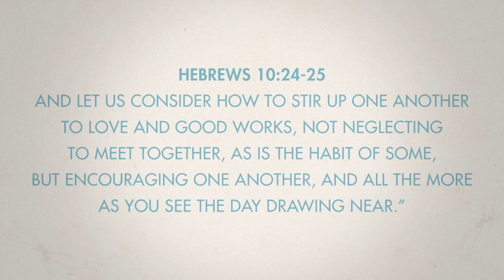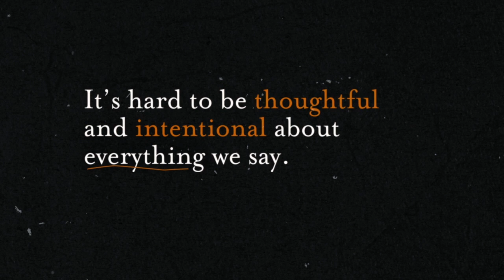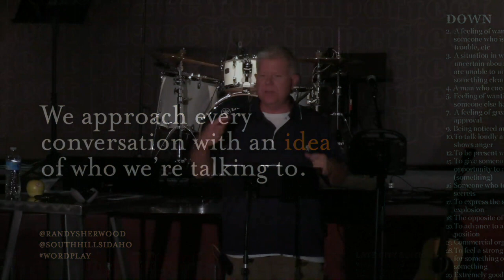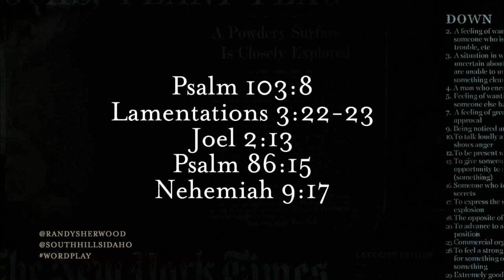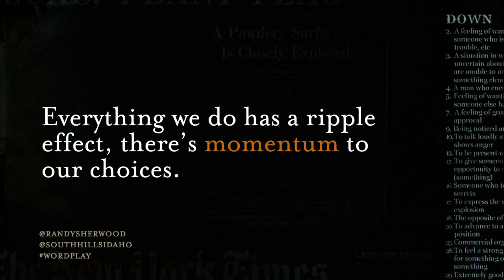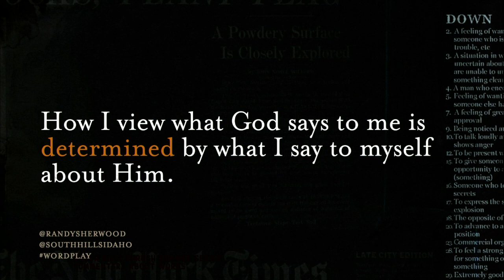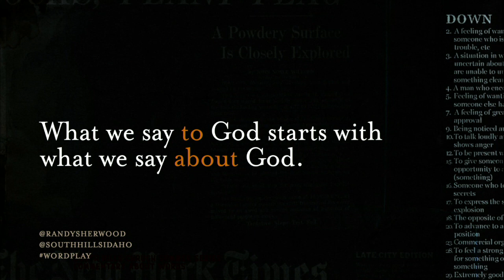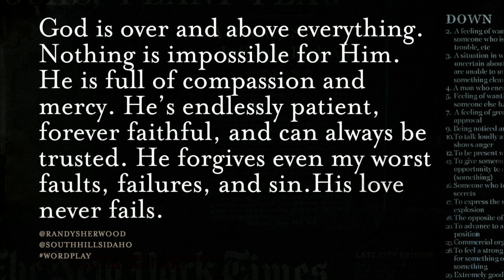"Talking To God" - WORDPLAY - Week 4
The way we approach a conversation transforms what we get out of that conversation. This is true with other people, but it’s also true with God. Most of us passively learn to pray by mimicking the religious figures around us. We can fall into patterns of talking with God that feel formulaic and leave us wondering about their effectiveness. Are there ways of talking with God that are better than others? If so, what are they?